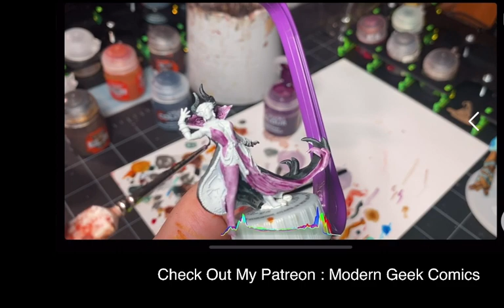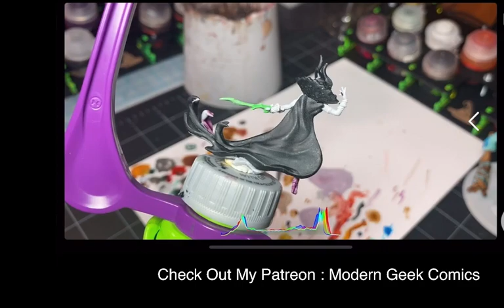MG Model indie showcase Part 2 (Lexcom Miniaturen )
We are looking at Lexcom Miniatures for our home brew campaign.